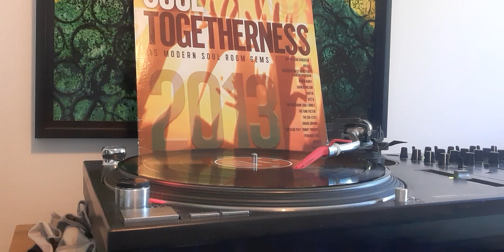Sheree brown-" bein' in love with you."..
Smooth soul.